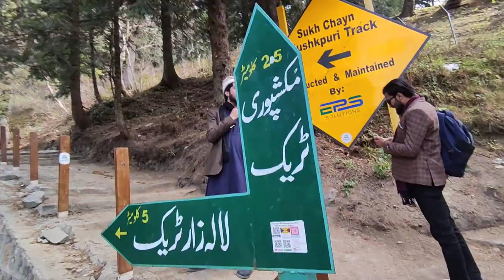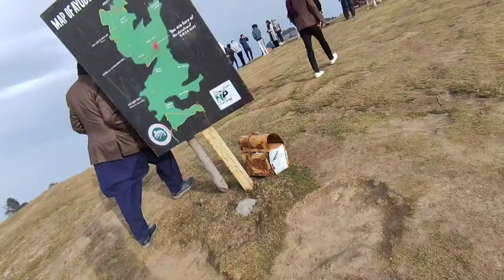Visited Mushkpuri Mountain | Mushkpuri Track Hiking |Vlogging |Entertaining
M. TAIMUR ABID ¦Vlogging |vlogger